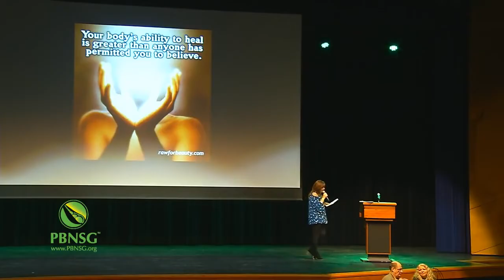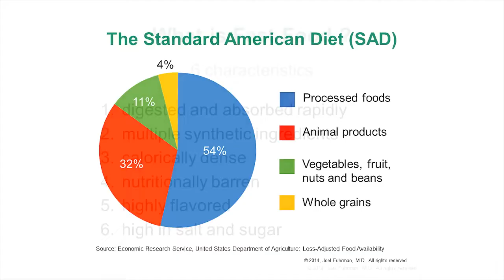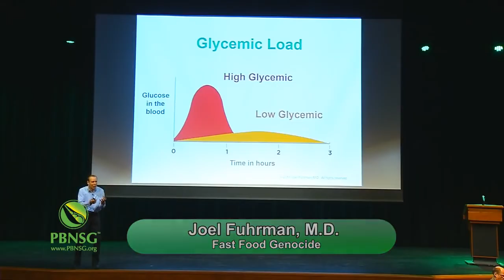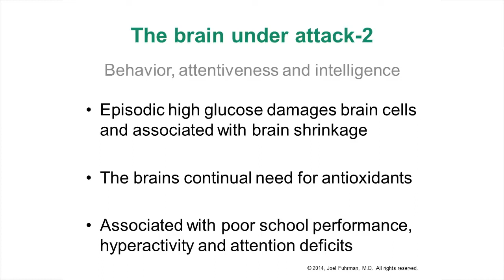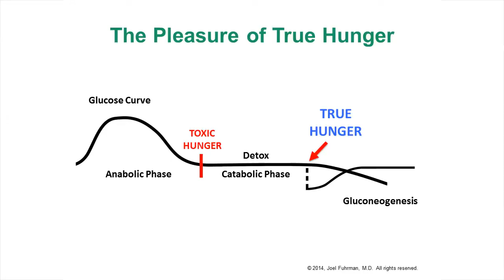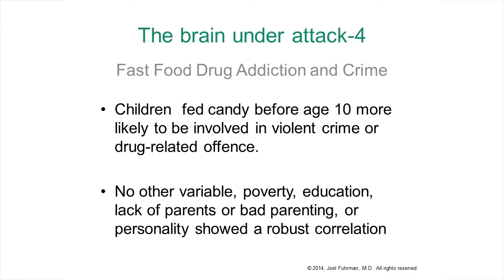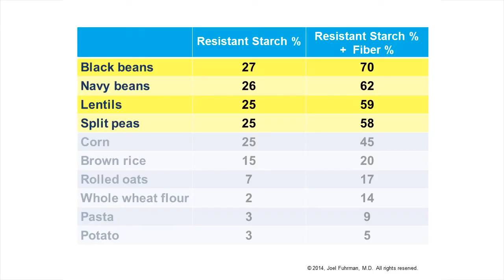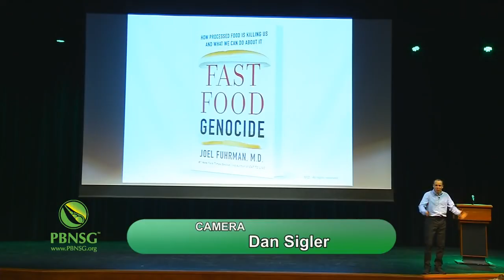Fast Food kann töten - Dr. Joel Fuhrman (Deutscher Untertitel)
In diesem Vortrag bei der Plant-Based Nutrition Support Group spricht Dr. Joel Fuhrman darüber, wie wir wieder Kontrolle über unsere Gesundheit und Essgewohnheiten erlangen können. Er legt dar, wie die Wahl der gesündesten Nahrungsmittel der Welt (G-Bombs, Nährstoffdichte) uns vor Krankheiten schützt und wieso wir uns nicht nur vom Rat unseres Arztes lenken lassen sollen. Durch dieses Wissen kann man wieder Verantwortung für sich und seine Familie übernehmen und Jahrzehnte länger leben.
- Die besten Bücher von Dr. Fuhrman:
(Fast Food kann tödlich sein)
(Das Ende aller Diäten)

Lieben Dank an die PBNSG für die Genehmigung, dieses Video mit deutschem Untertitel hochzuladen. Hier findet ihr deren Kanal